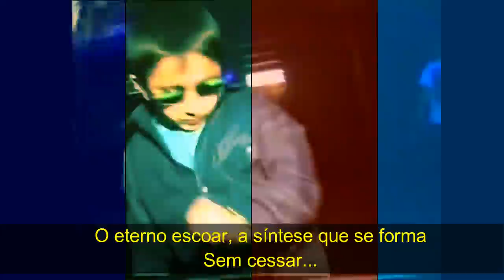BLUES DRIVE MONSTER - Negação [LIVE WEB CLIP LEGENDAS]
por BLUES DRIVE MONSTER no estúdio bureau em 10/07/2016.